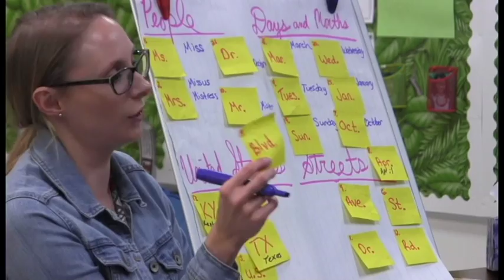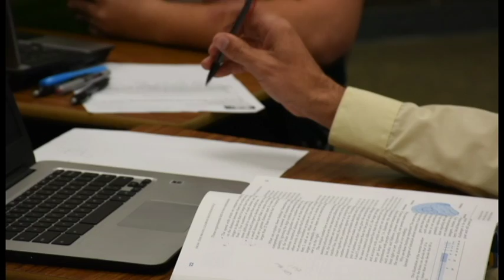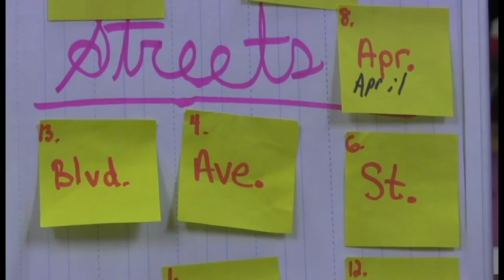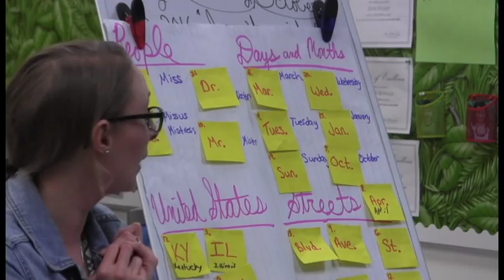Eureka College Education Dept. training video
Eureka College Education professors train local school district CUSD 140